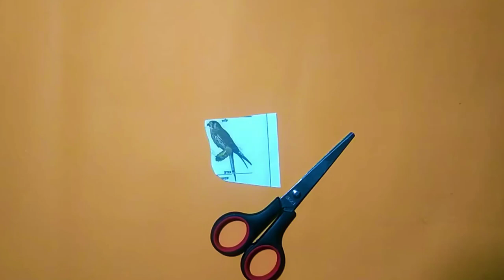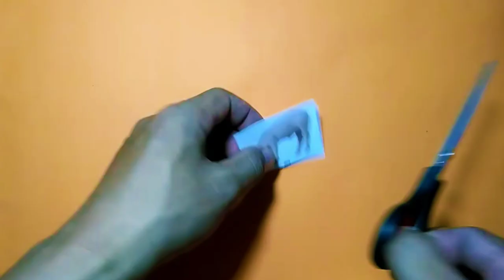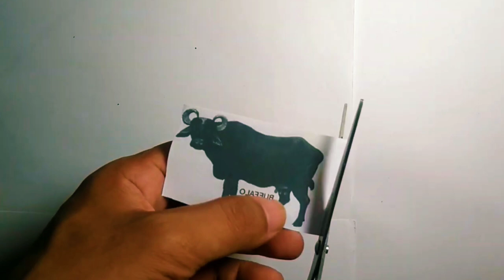cut out pictures of eagles, cranes, chickens and pigs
cut out an image,
cut something from a picture,
how to cut out an object from a picture,
cut out object from picture, paper scissors,
cut out drawing paper, scissors, image, paper, picture, cut out, cutting, snip, clip, shear, scissor, drawing, puzzle, game puzzle, game, cut out pictures,  viral,
cut out pictures,
how to crop edges of a picture,
how to make cut out pictures,
photo cut out video,
how to cut out pictures